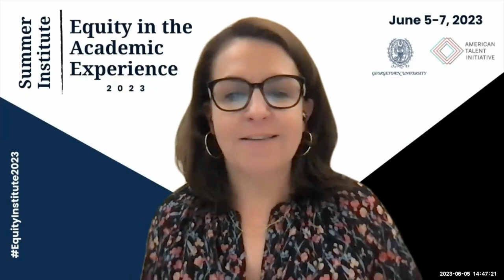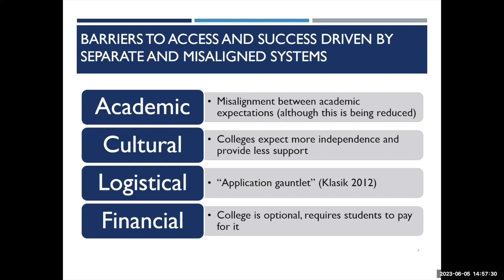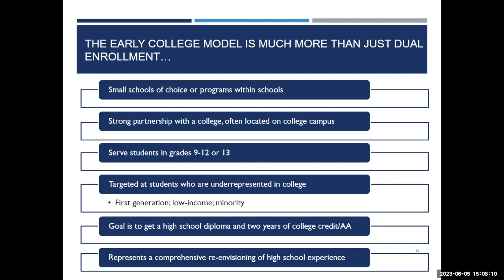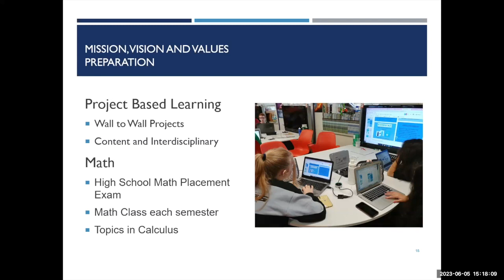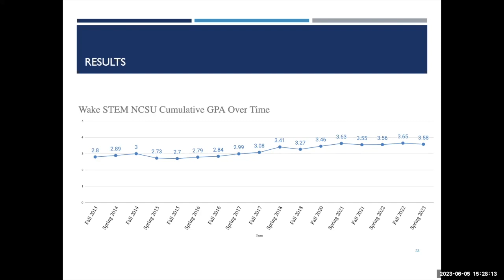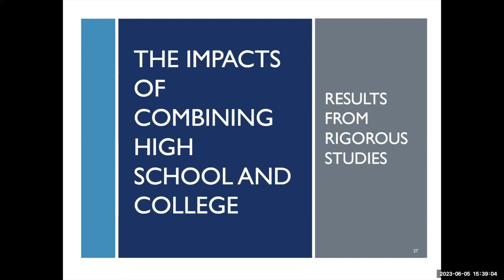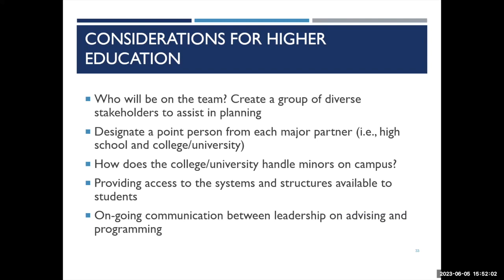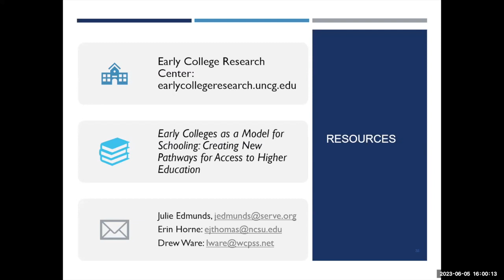The Early College Model: Expanding access by combining high school and college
Summer Institute on Equity in the Academic Experience

Drew Ware, Wake Stem Early College, Principal
Erin Horne, NC State University, Assistant Dean for Professional Education and Accreditation
Julie Edmunds, SERVE Center at the University of North Carolina at Greensboro

Early college high schools are a test case about whether we can combine aspects of the postsecondary and secondary systems to expand access to college for more students. This workshop will present an overview of the early college model and will include a description of implementation at a highly selective university. The session will also present findings from rigorous impact studies that show that the model has positive impacts on students.